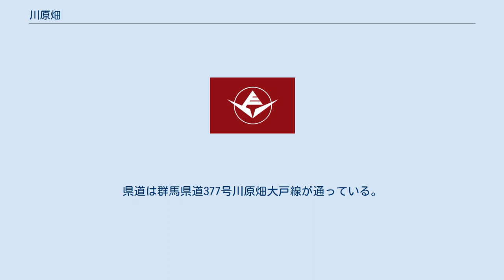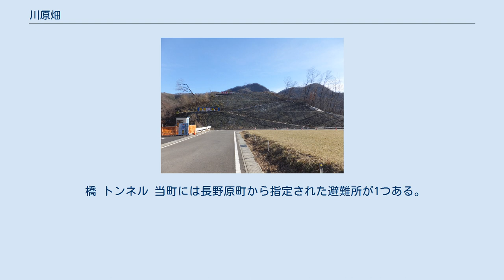川原畑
日本 」 群馬県 」 吾妻郡 」 長野原町 」 川原畑 川原畑（かわらはた）は、群馬県吾妻郡長野原町の大字。
面積は4.38km2。
 八ッ場ダム建設により、元の集落はダム湖の八ッ場あがつま湖に水没するため、2011年から北側の高台に集落を移転した。
なお、ダムおよびダム湖の「八ッ場」は、本地区東側の小字に由来する。
 大字川原湯は八ッ場あがつま湖を挟んだ南側に位置し、八ッ場大橋で結ばれている。
また、「関東の耶馬渓」の異名を持つ吾妻渓谷の西端にあたる。
 川原畑村は往古より吾妻郡に属し、三原庄に属していた。
また、分村等のことはなかった。
天平18年当時は沼田城真田信幸の領地と伝えられている。
江戸時代は、はじめ沼田藩領、元和元年からは幕府領であった。
1889年の町村制施行で近隣9ヶ村と合併し、長野原町ができる。
その後の1917年大字の名前が変更され現在の名前となる。
 1986年に「八ッ場ダムの建設に関する基本計画」が策定された。
この八ッ場ダム建設により旧川原畑地域はダム湖に沈むこととなったため、予定湖面より高い地点に移転を始めた。
2011年には国道145号八ッ場バイパスが代替地で開通した。
 吾妻川の水深が浅く、やや広いため川原となるところがある。
そのため、この川原の畑地であると考えられている。
 代替地に移行しても小字が残っている。
そのため、現在でも地名として残っているものがある。
 代替地での小字 旧地域での小字 2017年（平成29年）8月31日現在の世帯数と人口は以下の通りである。
 町立小・中学校に通う場合、学区は以下の通りとなる。
 同字に鉄道駅はない。
最寄駅はJR東日本吾妻線川原湯温泉駅である。
 同字内に路線バスの停留所は存在しない。
 茂四郎トンネル 国道は国道145号八ッ場バイパスが通っている。
県道は群馬県道377号川原畑大戸線が通っている。
 国道145号八ッ場バイパスが開通するまでは旧同字に旧国道145号が通っていた。
 橋 トンネル 当町には長野原町から指定された避難所が1つある。